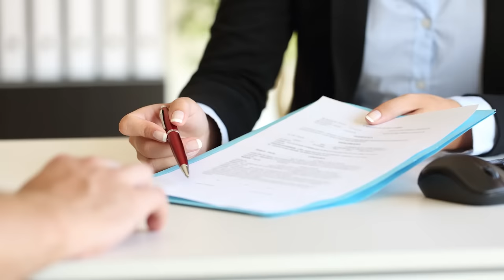Why America is doing better than Canada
Royce Mendes, Head of Macro Strategy at Desjardins, talks with Financial Post's Larysa Harapyn about why America is doing better than Canada.